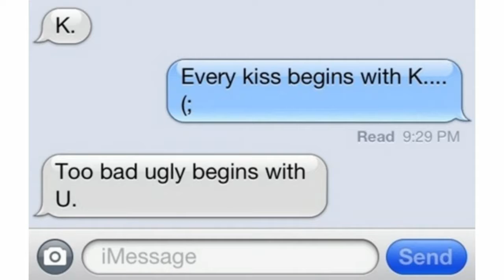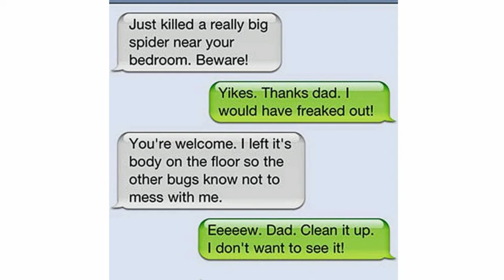BEST TEXTING FAILS V1